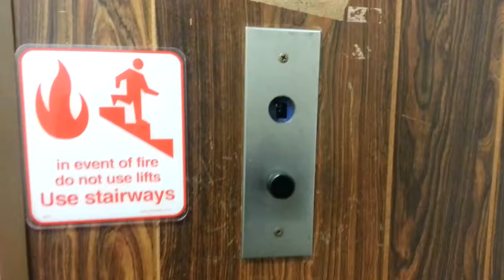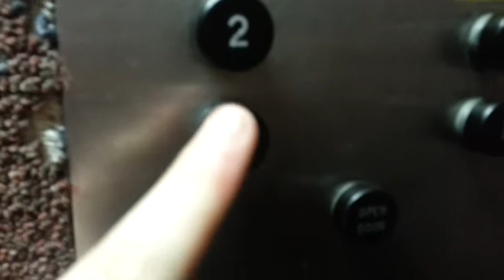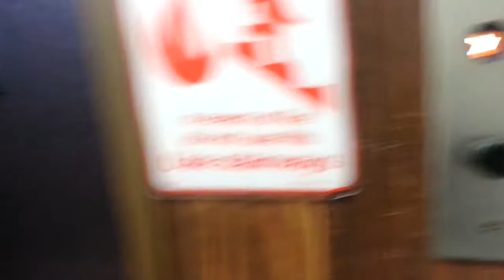Original 1950s Otis Elevator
Completely original Otis elevator from the 1940s-50s.